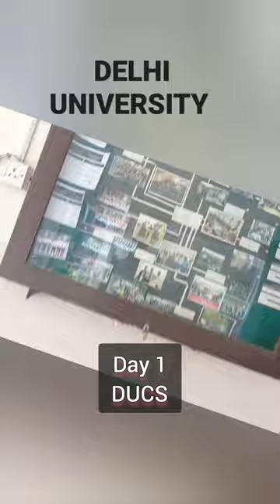First Day in Delhi University❤️MCA Department of Computer Science DUET/CUET